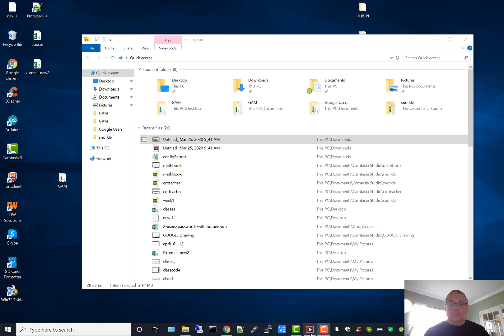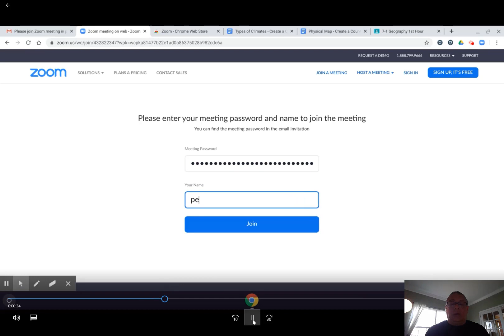Login into Zoom Meeting with a ChromeBook